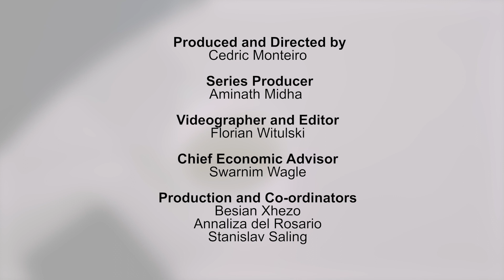Coffee with Kanni: A fireside chat with Arnico Panday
The world's third-largest storage of frozen water, known as the Third Pole, lies in the high mountains of Asia, centered on the Tibetan Plateau and contains every peak on Earth taller than 7000 meters. These glaciers and snow melt supply key water sources to the ten major river systems across Asia.

Climate change is causing much of this Third Pole to melt rapidly, and if unstopped, effects can be catastrophic as they provide sustenance in terms of agriculture, hydroelectricity, drinking water to the 240 million people who live in the region's mountains and the 1.7 billion people who live downstream.

UNDP Asia-Pacific Director Kanni Wignaraja and Arnico Panday senior research fellow at the Institute for Integrated Development Studies (IIDS) discuss the global implications of Asia's melting glaciers.

Melting Glaciers, Threatened Livelihoods: Confronting Climate Change to Save the Third Pole